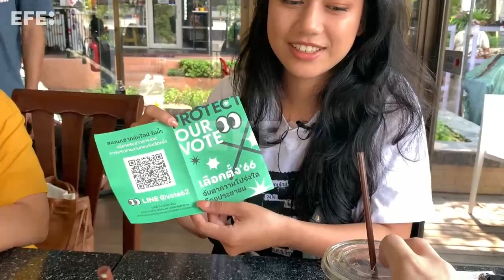Hacia el cambio inevitable, los jóvenes prodemocracia votan en Tailandia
Bangkok (Tailandia),  7 may (EFE/EPA).- Convencidos de impulsar una "inevitable" reforma democrática en Tailandia, cientos de miles de jóvenes que protagonizaron en 2020 un histórico movimiento que rompió tabúes acudirán el 14 de mayo a las urnas para elegir al próximo gobierno.
Imagen: Noel Caballero/Narong Sangnak.